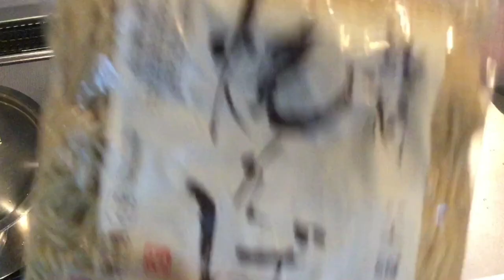めちゃウマ焼そばレシピはこれ♪子供も大好き♪【おろし冷しゃぶ焼そば】美味しい作り方／焼そば賢ちゃん 極上！レシピ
下記にてレシピ公開中♪

おろし冷しゃぶ焼そばレシピ材料は2人前
大磯屋焼そば　　　2袋
大根おろし　　　　1/4本
豚肉（冷しゃぶ用）100g
大葉　　　　　　　5枚
ポン酢　　　　　　適量（80cc程度）
太白胡麻油　　　　小さじ2
胡麻　　　　　　　お好みで

焼そば希望（10食セットor30食セット）とお名前、住所、電話番号をお伝え下されば、
直接対応致します。

美味しい焼そば

高級焼そば

お弁当焼そば

セレブ焼そば

簡単焼そばレシピ

メチャウマ焼そば

焼そばソース

日本一焼そば

yakisoba

神焼そば

哀川翔さん　御用達

芸能人

パーティーレシピ

モダン焼き

広島焼き

ボリュームたっぷり

野菜

贅沢レシピ

クリスマス